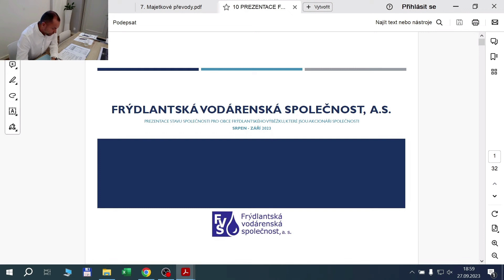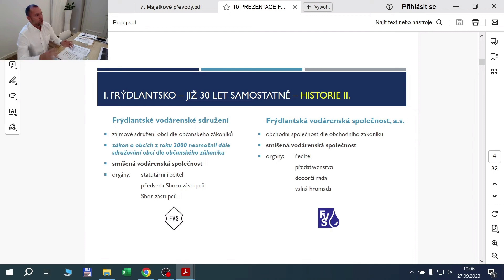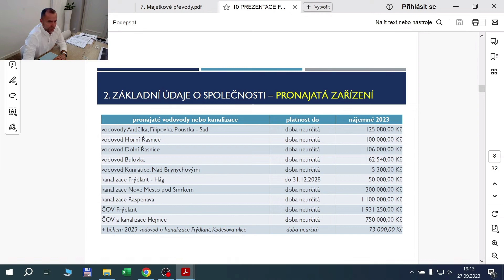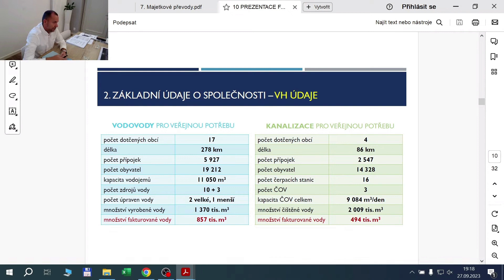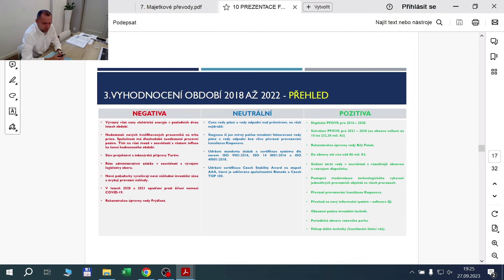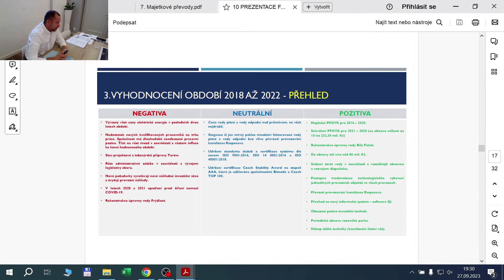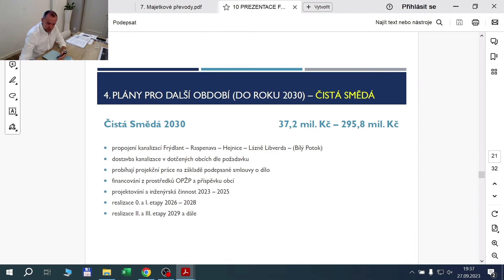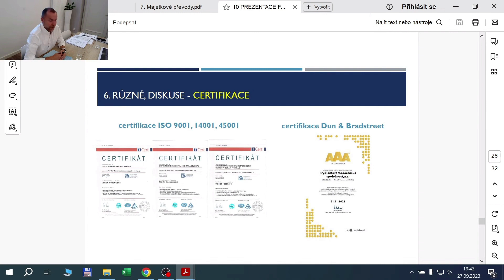Prezentace Frýdlantské vodárenské společnosti 2023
Součástí posledního jednání zastupitelstva Hejnic byla i prezentace o Frýdlantské vodárenské společnosti, kterou prezentoval její ředitel Ing. Petr Olyšar.
Prezentace je velmi zajímavá pro všechny, protože lze zjistit jak to je s cenou vody, proč je vyšší, co nás čeká i co se aktuálně řeší.
Pojďte se seznámit s informacemi o podstatě, minulosti, současnosti a budoucnosti zdejší velmi důležité firmy.